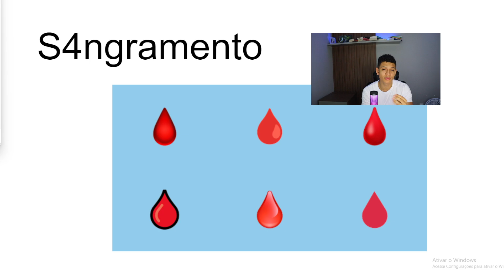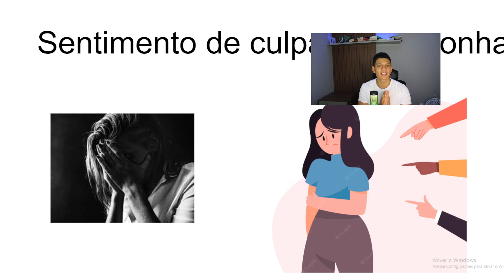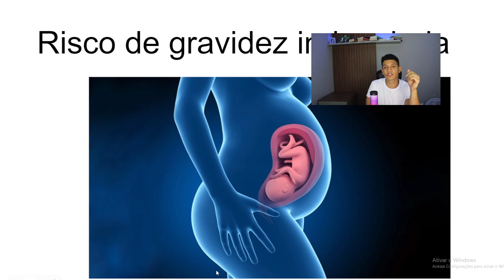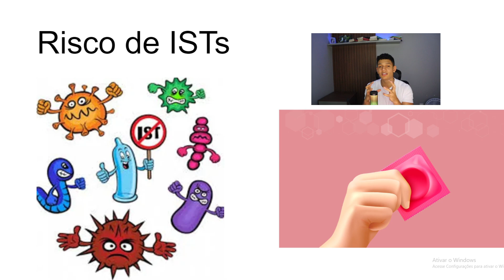Coisas que não devem acontecer depois do sexo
Olá tudo bem? Meu nome é Gabriel Meireles e no vídeo de hoje eu falo sobre a coisas que não devem acontecer depois da relação, depois do sexo

Link ebook

As informações contidas nos vídeos não pretendem substituir a consulta ao profissional médico ou servir como recomendação para qualquer plano de tratamento. Em caso de duvidas procure seu médico. A Medicina é uma ciência em constante mudança, os vídeos são produzidos baseados nos Artigos Científicos mais recentes até a data